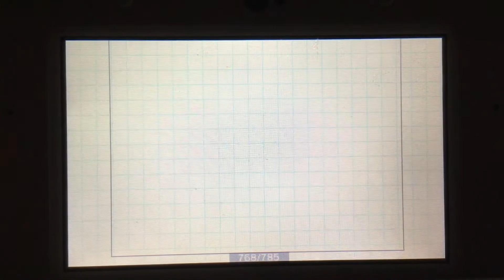Schmohoho 3D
L A T E